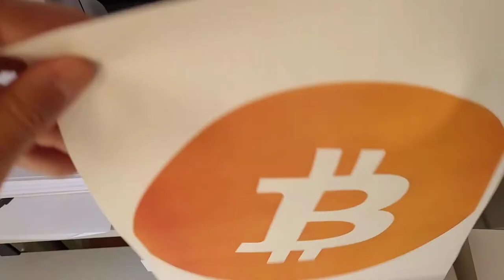FRAISIER BITCOIN 🧡 - FACILE ET RAPIDE 🍰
🧡 Parfaite pour Halloween, je vous propose une recette facile et rapide de fraisier Bitcoin ! 🧡

Le livre Blanc

Joyeux Halloween 👻 et Joyeux White Paper Day 🧡

RECETTE FRAISIER :
125g farine
25g maizena
300g sucre
sirop de grenadine
1/2 L de Lait
10 oeufs
350g beurre
pate a sucre orange et blanche
aromes vanilles

Artiste : _url_artiste_